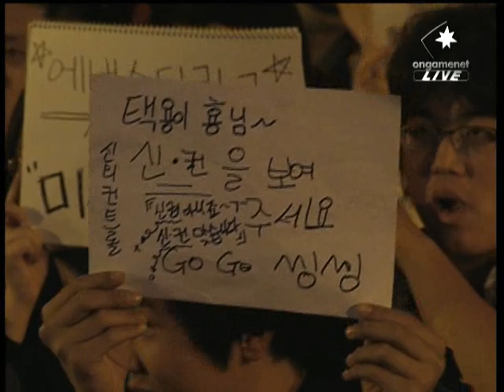2007star2nd - Up vs Bisu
2007star2nd_071219b_800k_Up_vs_Bisu_2